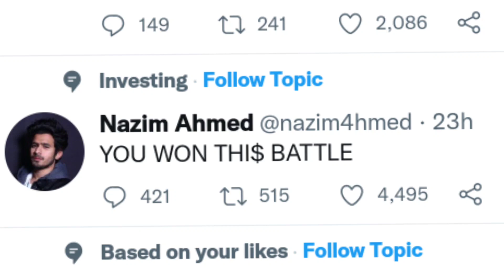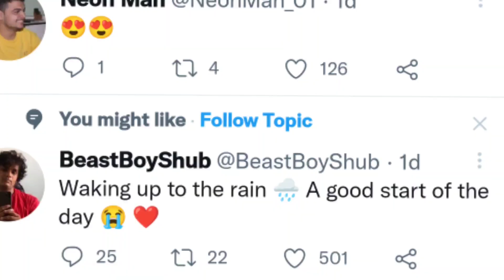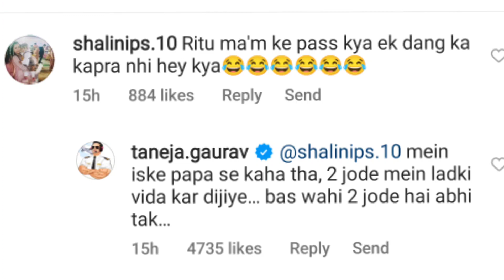YouTubers Supports KRSNA & Reply to Emiway Bantai! Amit Bhadana, Flying Beast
Namaskar Dosto🙏🙏
                    Mera name hai Ritik Aur apka swagat hai hamare YouTube channel Me Is Video Me Maine Apko @EmiwayBantai @KRSNAOfficial  @FlyingBeast320  @souravjvlogs @Thara.Bhai.Joginder @ManojDey @TotalGaming093 @maxtern   Ke Bare Me bataya Hai Umid Hai Ye Video Apko Jarur Pasand Ayegi Isi Ke Sath Fir Milenge Kisi Next Video Me Tabtak Apna Pyar Banaye RakhiyeGa Aur Like,Comments,Share, Subscribe Karke Bell Icon Jarur DabaiyeGa 🙏

ABOUT.

THIS VIDEO IS EDITED BY ME( Wizardo Official ) 😇

DEVICE
PHONE - Mi 10t 8/128

Mic I Use For VoiceOver

My Light

Best Tripod

हमारी इस वीडियो में दी गई जानकारी Fans, Theory, Social Media और Internet पर Viral Facts पर आधारित है हम किसी भी चीज का पूरी तरीके से होने का दावा नहीं करते  हैं।